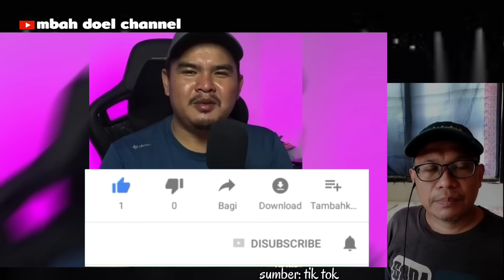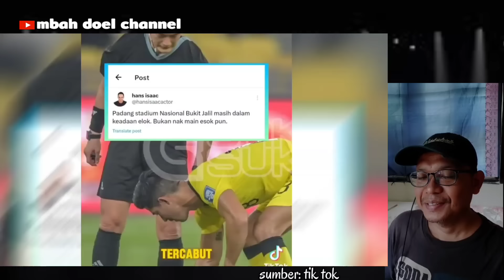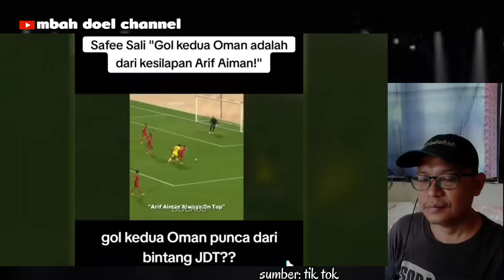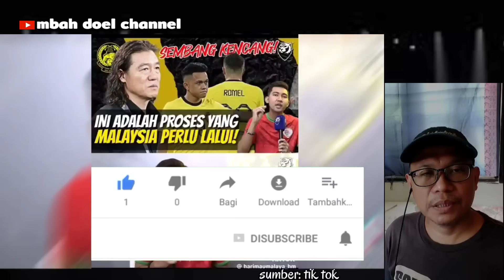Malaysia Jadi Lauk Sahur Oman,Indonesia Kalahkan Vietnam Hingga Rangking FIFA naik Melesat | 🇲🇨React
Malaysia Jadi Lauk Sahur Oman,Indonesia Kalahkan Vietnam Hingga Rangking FIFA naik Melesat di kualifikasi piala dunia 2026 zona asia

sumber ; tik tok